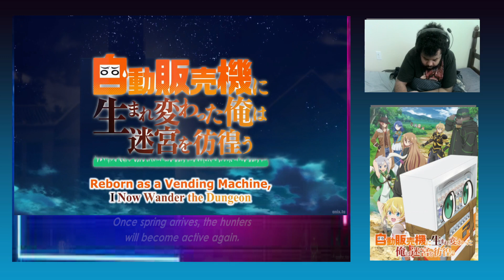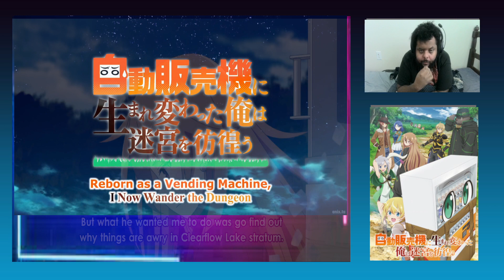Fighting Vending Machine | Reborn as a Vending Machine Episode 6 Reaction